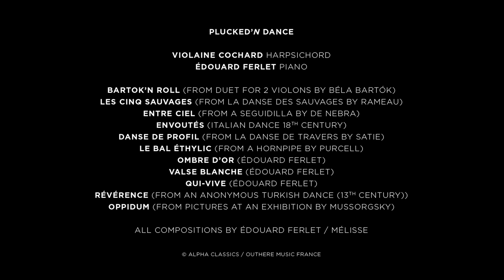PLUCKED'N DANCE // Violaine Cochard & Edouard Ferlet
A journey through countries, periods and styles on the theme of dance.
The themes and melodies are borrowed from Spanish, Turkish, Russian, Italian, English, Hungarian and French composers, inspired by folk music and dances.
Édouard Ferlet has used this music to compose new pieces, arranged for harpsichord and piano.
There are no direct quotations here, but a thread which is woven between these well-known melodies and a new musical vocabulary.
In each piece Violaine Cochard and Edouard Ferlet improvise freely, each with their individual ‘temperament’ and sensibility.
They work on sonority, texture, the exploration of sound palettes, spatialisation, phrasing, distillation.
The two artists seek to develop sonic possibilities, articulations, playing techniques and interaction between their musical personalities.
A special feature is their work on pulse and tempo, with compound metres linked with the rhythms of folksongs and dances, which are often in compound time.
Each piece is underpinned by an individual dramaturgy; the melodies are immediately appealing because they remind us of something while surprising us with jazz and contemporary arrangements.

ALPHA 411
Release date → October 12th